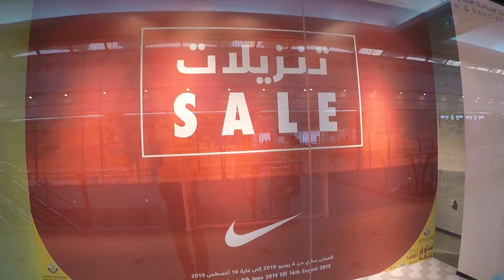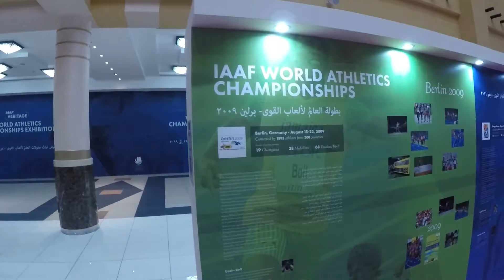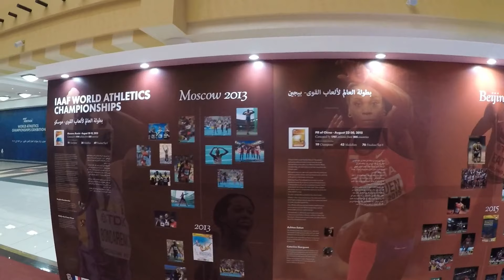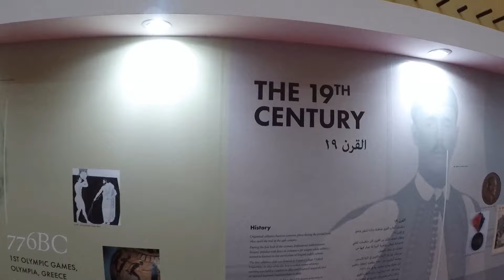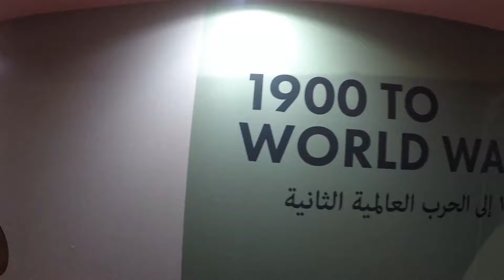SULIT NGA BA ANG GOPRO HERO 2018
The 2018 Go pro Hero: Review, features, specs, demo, test, advise and sample footage

People are also searching for:
filipino blogger,
filipino bloggers,
tips on travel vlogging,
tips on vlogging for beginners,
phone vlogging tips,
start blogging tips,
5 tips for vlogging,
iphone 6s vlogging tips